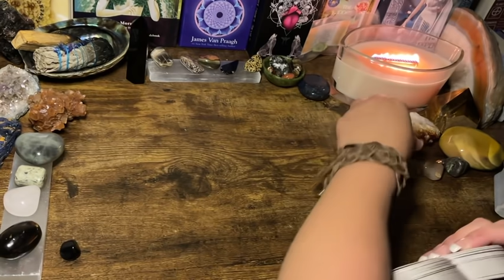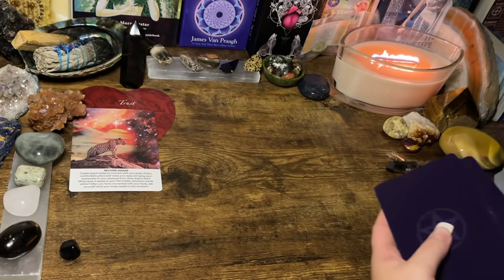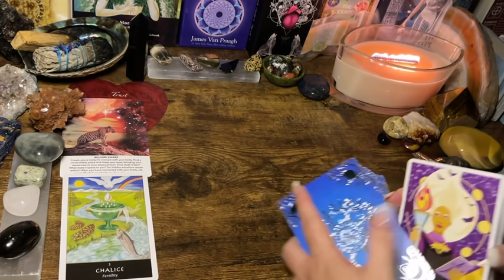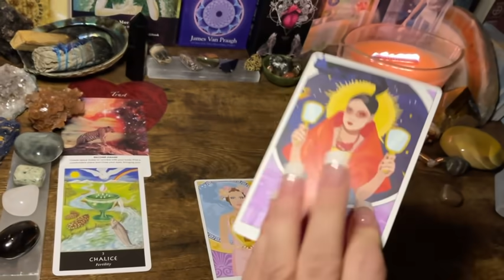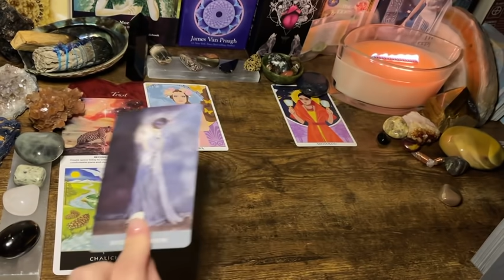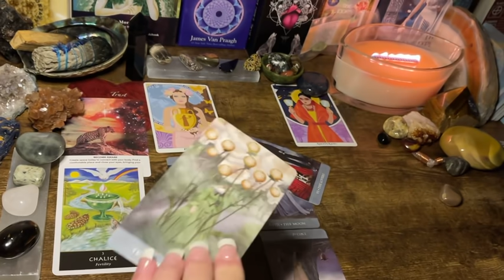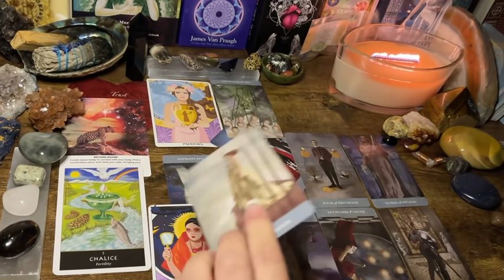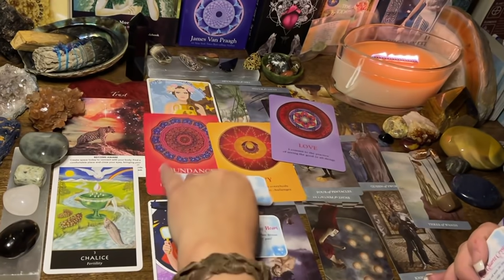Leo 🪄 "Wishes Granted ; Shine your light!" 1rst part October 2021 Tarot Oracle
Next 48hrs today readings general

Affirmators

Tea Leaves

Archangel Deck

Classic tarot